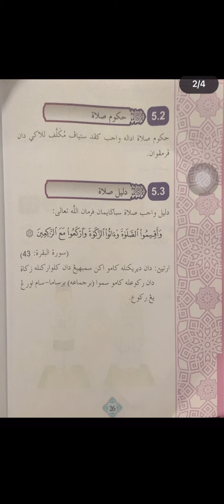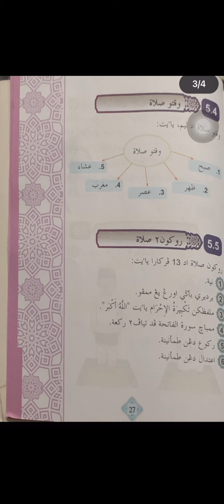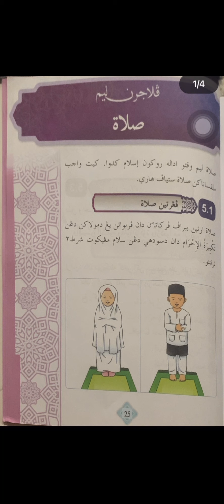Pend.Ibadat SAKNJ Darjah 1-Bab Solat (Bahagian 1)